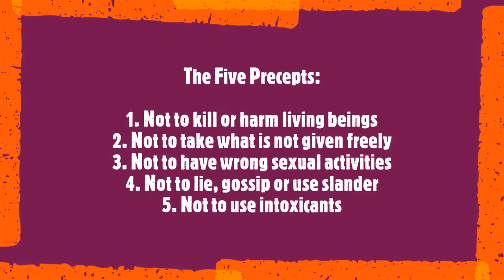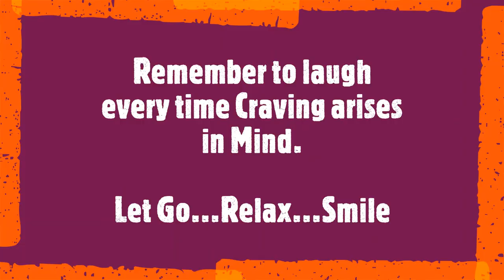Dhamma Byte: Happiness is a Byproduct of Wholesome Living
Does forgiving ourselves for breaking a precept make us complacent? What is the real meaning of happiness? How can we let go of carving in our mind so we can live a happy life? Ven. Khanti Khema addresses these burning questions in her quintessentially light and precise way!

1) Every Wednesday 6.30 PM India | 8 PM Indonesia | 9 PM Malaysia
Meeting ID: 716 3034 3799
Password: 1234

2) Every Sunday 2.30 - 5 PM India | 7.00 - 9:30 PM Sydney
Meeting ID: 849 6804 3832
Password: 1234

3) Every Sunday 6 PM  India (Hindi Meeting with Rajiv Dinesh)
Password: 1234